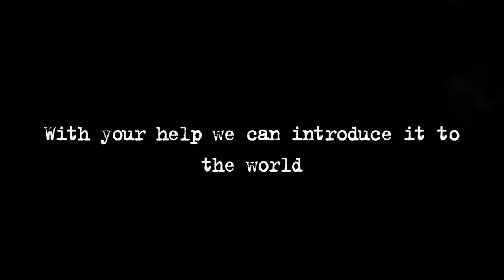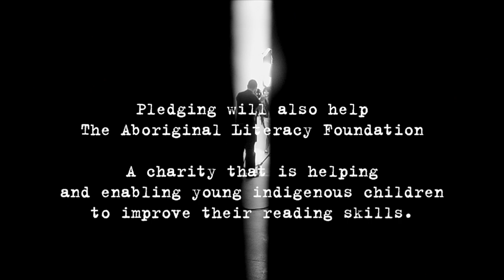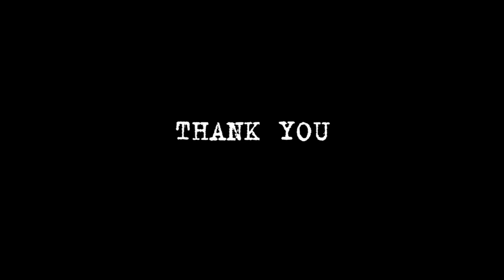The Graveltones Pledge